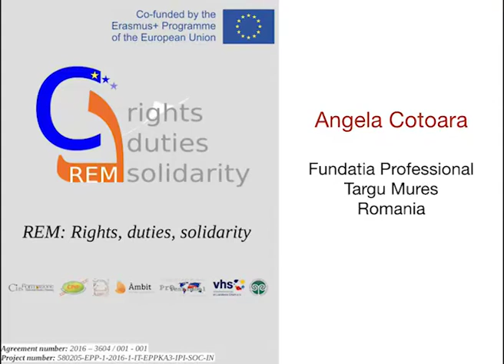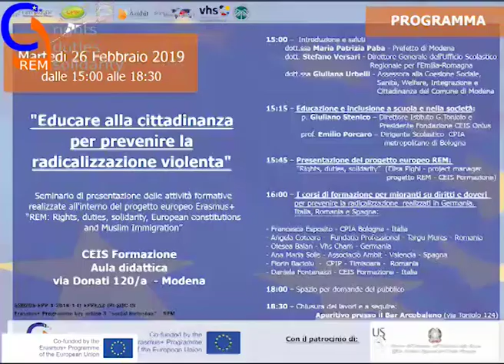Modena conference REM Project "Educating citizenship to prevent violent radicalization"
Training courses for migrants on rights and duties to prevent radicalization, carried out in Germany, Italy, Romania, Spain. Angela Cotoara(Fundatia ProfessionalTargu Mures Romania) Presentation seminar of the training activities carried out within the European Erasmus + project "REM - rights, duties, solidarity, European constitutions and Muslim". In Modena on 26th FEBRUARY 2019 CEIS FORMAZIONE "STUDY CENTER DONALD J. OTTENBERG"